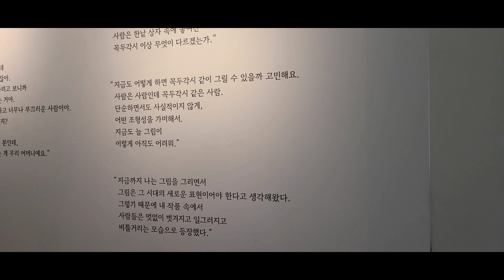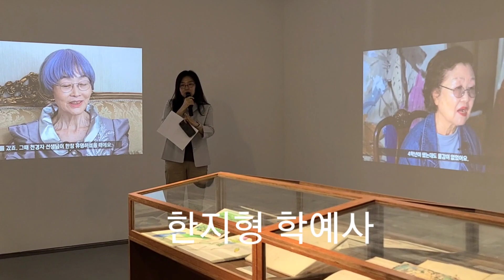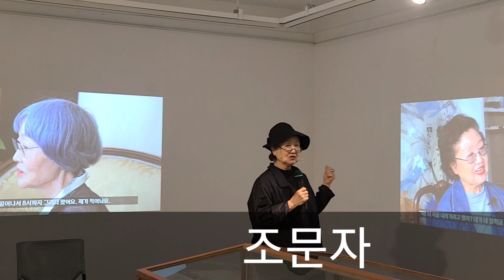(김달진미술사이야기) # 마음에그린그림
원로작가 90대 황용엽, 80대 윤석남, 조문자, 이숙자 4인의 고맙습니다 / 미안합니다 / 사랑합니다
 인생인터뷰영상, 작품과 아카이브 전시